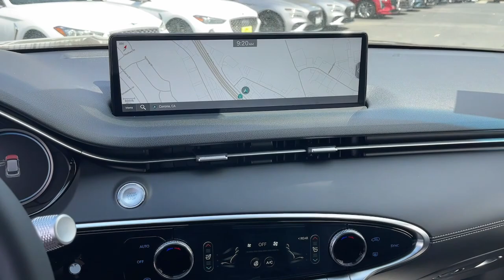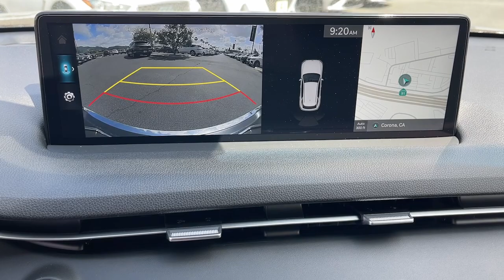2023 Genesis GV70 Corona, Riverside, Temecula, Loma Linda, Orange County G2422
New 2023 Genesis GV70 2.5T available in 2530 Wardlow Road, Corona, California at Cardinale Way Genesis. Servicing the Corona, Riverside, Temecula, Loma, Linda, Orange County, CA area.

Barossa Burgund 2023 Genesis GV70 2.5T 8-Speed Automatic with SHIFTRONIC 2.5L DOHC